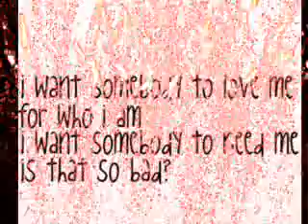I Love You Nick...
This is just a video I decided 2 make 4 Nick.